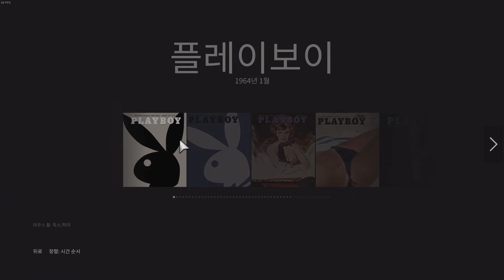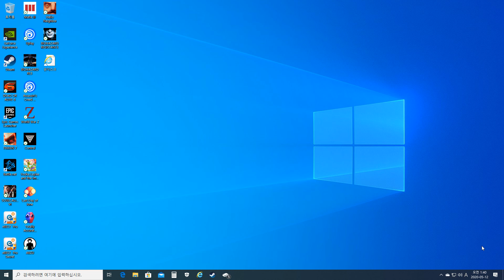Mafia III playthrough - Part 10